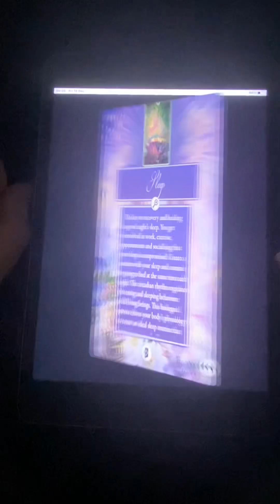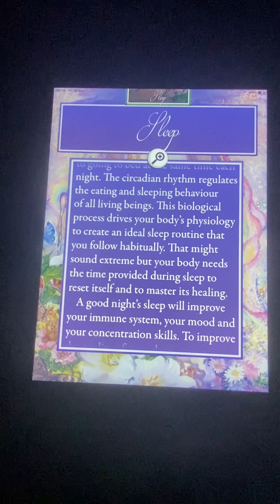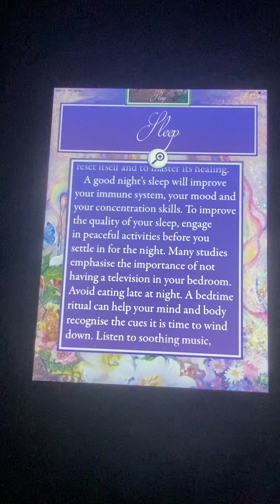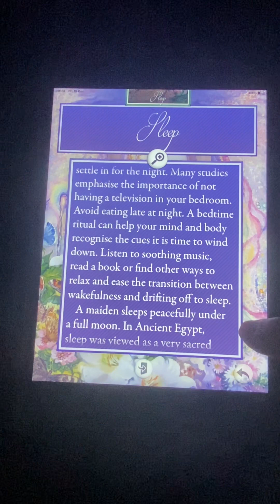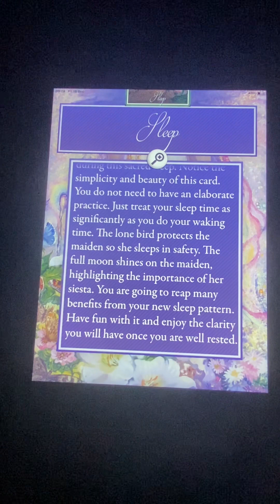Cancer ♋️ nicest health tip by Angela Hartfield#cancertarot#spirituality@lillapetrocitto1086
Cancer ♋️ nicest health tip by Angela Hartfield​⁠@lillapetrocitto1086 cancertarot spirituality​⁠lawofattraction